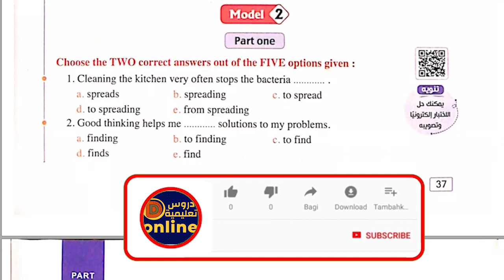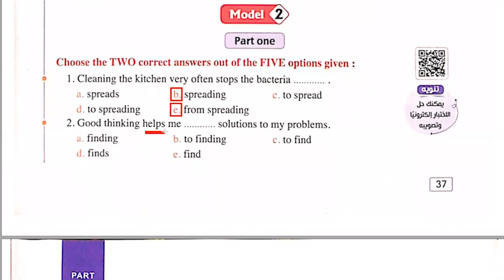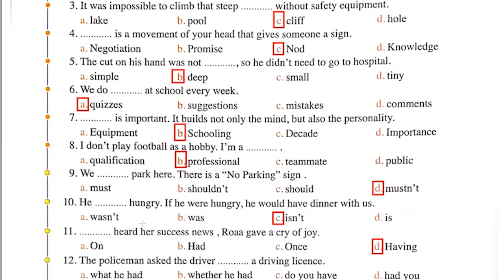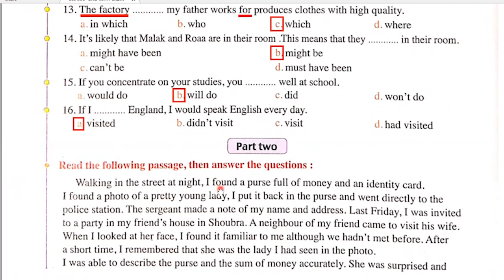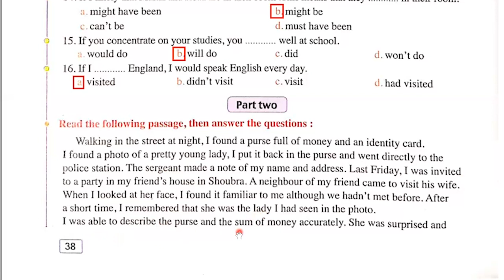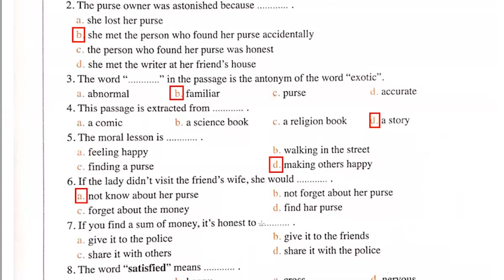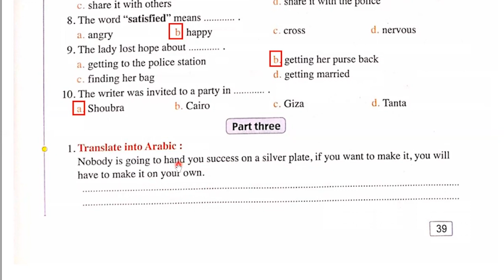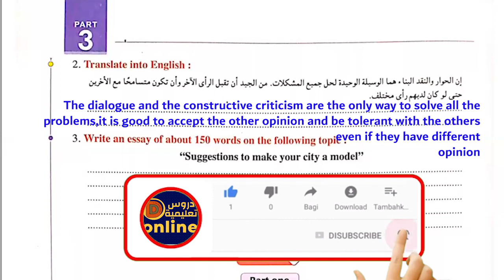حل نماذج ملحق كتاب المعاصر انجليزى الصف الأول الثانوى الترم الثانى 2022 Model(2) من صفحة 37 الى 40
ان شاء الله في الفيديو ده حل نماذج المعاصر انجليزى الصف الأول الثانوى مطابقة لأحدث المواصفات التى اعلنها الوزير الترم الثانى 2022 النموذج الثانى Model (2) من صفحة 37 الى 40  للصف الاول الثانوي لغة انجليزية 2022 الترم الثانى بطريقة رائعة
افضل مذكرة فى المقال Essay للصفين الأول والثانى الثانوى الترم الأول 2022 اهداء العمالقة Giants
اهم 20 مقال لغة انجليزية (pdf-word) للصف الاول والثانى الثانوى الترم الثانى 2022
100 جملة ترجمة مع نموذج مجاب عنه من الإمتحانات السابقة مستر محمد صلاح
أهم كلمات الترجمة فى 4 ورقات فقط للمرحلة الثانوية 2022
افضل مذكرة ترجمة (شرح & تدريبات) MCQ للمرحلة الثانوية بالنظام الحديث 2022 مستر محمد فوزى
رابط التليجرام لتحميل المذكرات👍💪👌🌹🌷 :
حل نماذج ملحق كتاب المعاصر انجليزى الصف الأول الثانوى الترم الثانى 2022 Model(1)
حل نماذج ملحق كتاب المعاصر انجليزى الصف الأول الثانوى الترم الثانى 2022 Model(2)
حل نماذج ملحق كتاب المعاصر انجليزى الصف الأول الثانوى الترم الثانى 2022
انجليزي الصف الاول الثانوي, منهج الانجليزي اولي ثانوي الجديد 2022, اللغة الانجليزية الوحدة الأولي الاول الثانوي, شرح كامل لمنهج اللغة الانجليزية الصف الاول الثانوي, انجليزي اولي ثانوي, اولي ثانوي انجليزي 2022